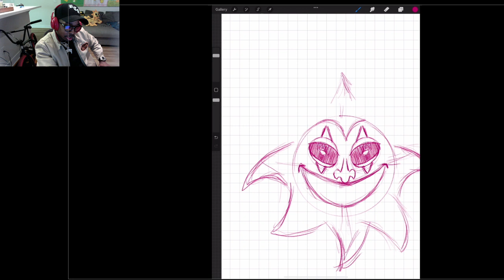Designing Glo Joker ( Twitch clip ) link in description